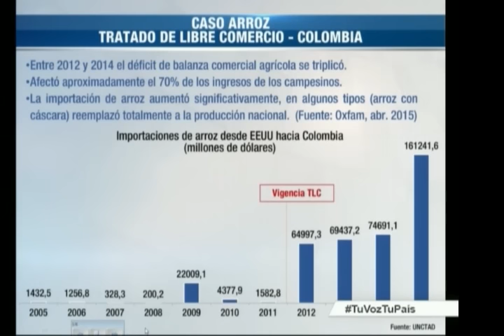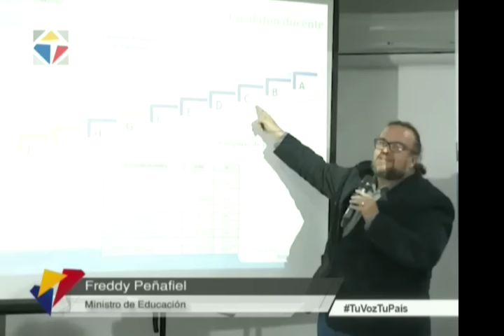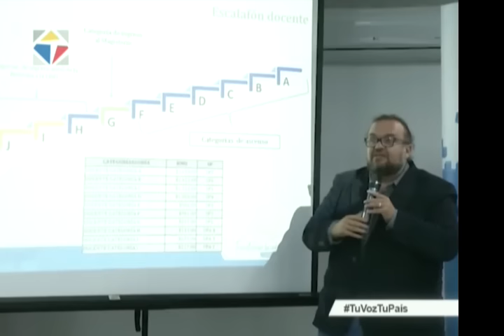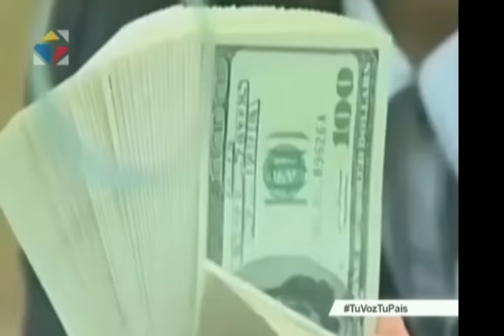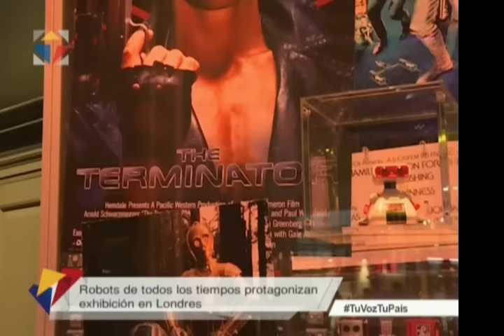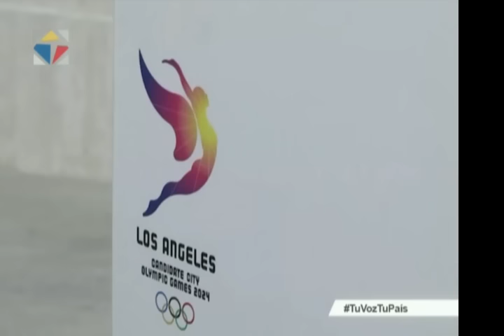Noticiero Ciudadano primera emisión 13/02/2017